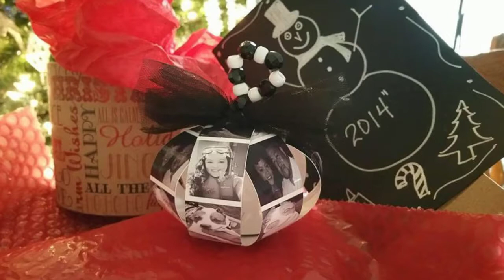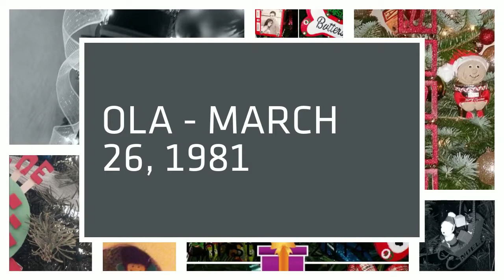Copy of Family - Family - Family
FAMILY MEMBERS